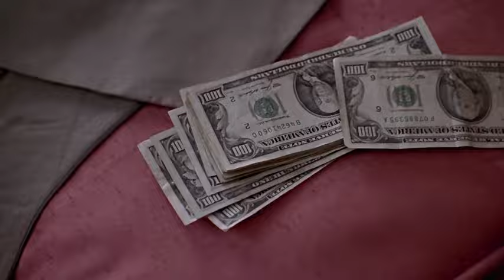Angry people (Vivian Ward VS Edward Lewis)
"Pretty Woman" 1990

Director:
Garry Marshall

Richard Gere
Julia Roberts